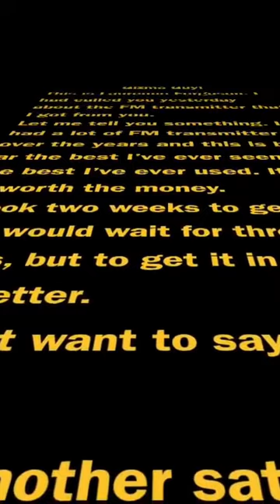Gizmo Guy Gadget Customer Testimonial ( Voice Message )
"Bring new life to your classic or vintage car with the latest technology! With our innovative device, you can easily add Bluetooth capabilities and stream music, podcasts, audiobooks, and more from your phone through your car's original sound system. No need to sacrifice the integrity or resale value of your car, simply upgrade and modernize your sound system without any modifications.